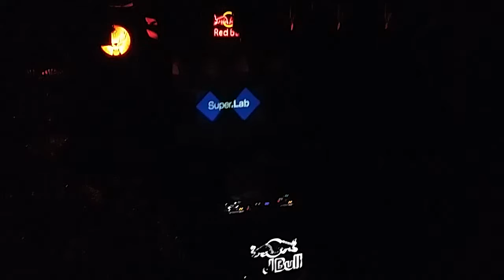Viernes 07 de Octubre Pedro Aguiar (Lost & Found) at SuperLab at MOD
Pedro Aguiar (Lost & Found)
at SuperLab at MOD